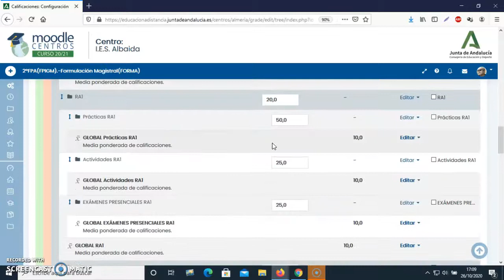Calificador Moodle Centros